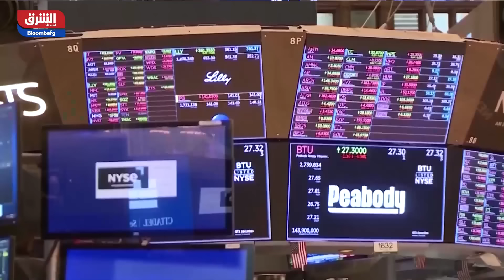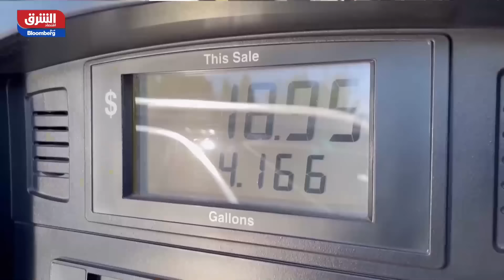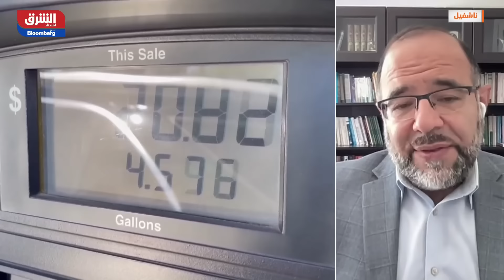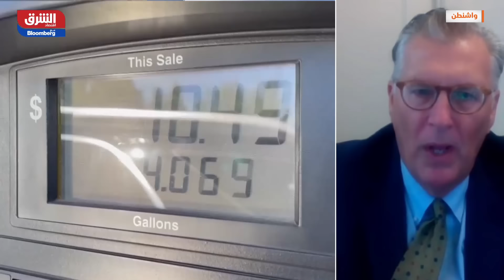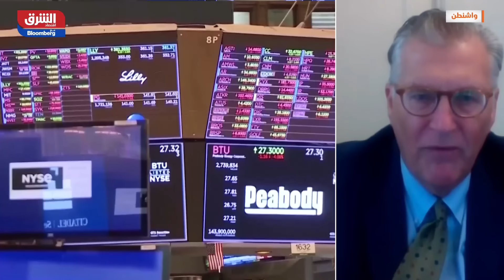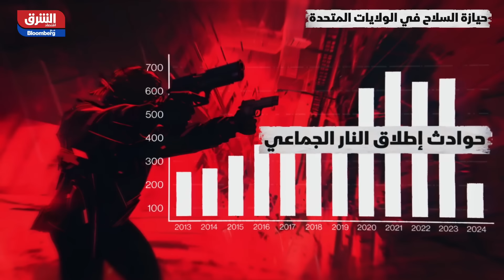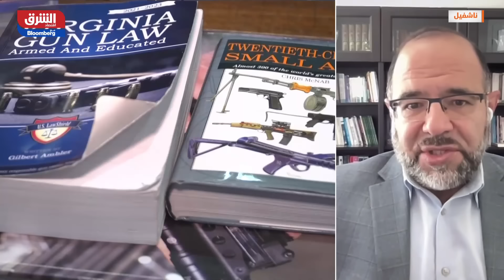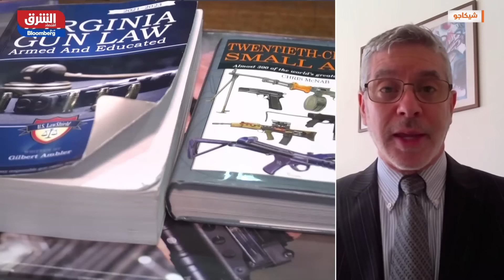هل يطيل مؤتمر شيكاجو صفحة الانقسام الديمقراطية؟ وكيف سيستغل الجمهوريون ذلك؟ - الرابط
حذر الرئيس الأميركي جو بايدن من تكرار هجوم أنصار سلفه السابق ترمب في 6 يناير 2020 على مقر الكونجرس، مضيفاً: "ترمب يقول إنه سيرفض قبول نتائج الانتخابات، إذا خسر مرة أخرى، إنه يرغب في حمام دماء إذا خسر، وسيكون ديكتاتوراً عند اليوم الأول حال فوزه". واستعرض الرئيس في كلمته أمام المؤتمر الوطني للحزب الديمقراطي، نهج إدارته داخل الولايات المتحدة وفي السياسة الخارجية مع دول العالم، بما في ذلك الحرب الإسرائيلية على غزة، فيما هاجم المرشح الجمهوري دونالد ترمب، حاضاً الأميركيين على انتخاب المرشحة كامالا هاريس، لـ"الحفاظ على قيم الديمقراطية".. المزيد في حلقة جديدة من برنامج